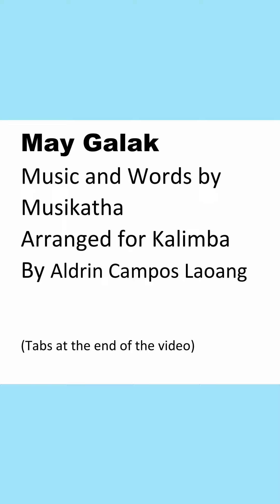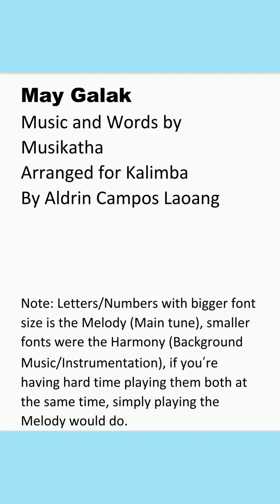May Galak Kalimba Tabs/Arrangement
Song By Musikatha
Arranged for kalimba by Aldrin Campos Laoang